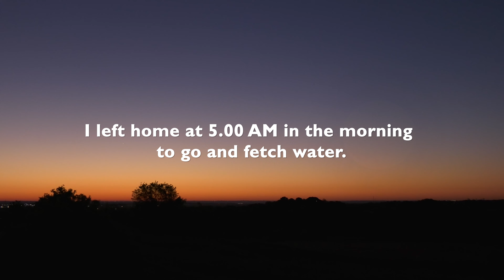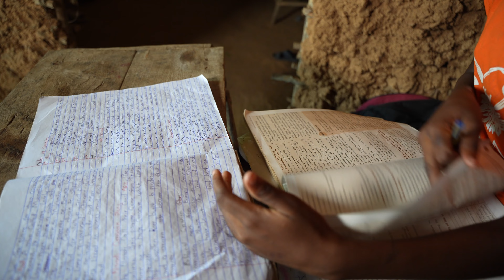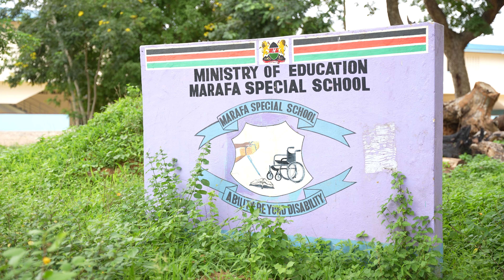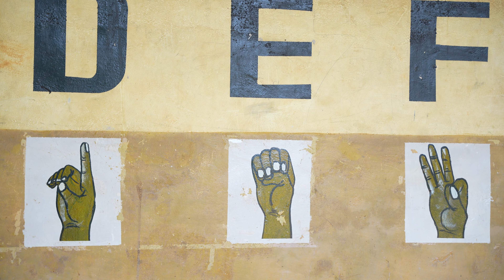Access to water for people living with disabilities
World Vision is committed to enhancing access to clean and safe water for communities in Kenya, with a special focus on vulnerable groups such as People Living With Disabilities (PLWD).